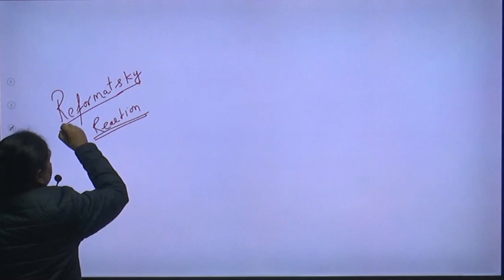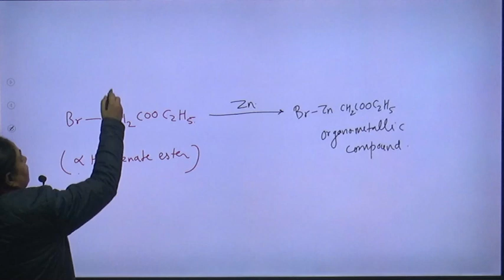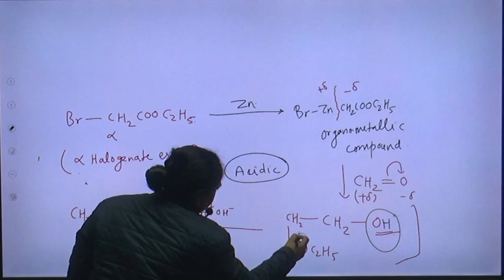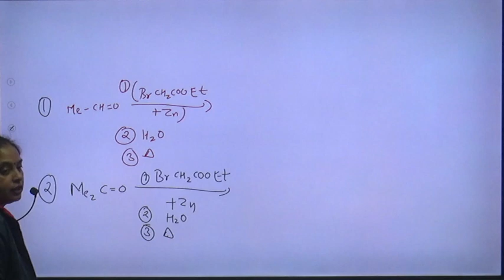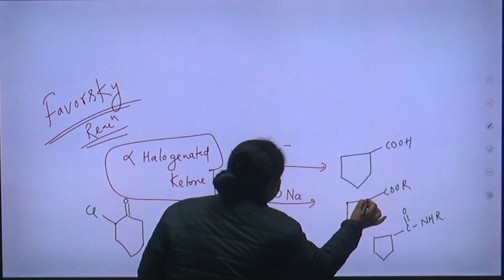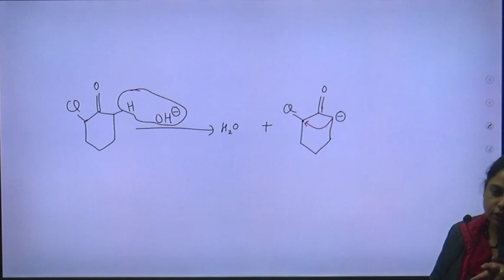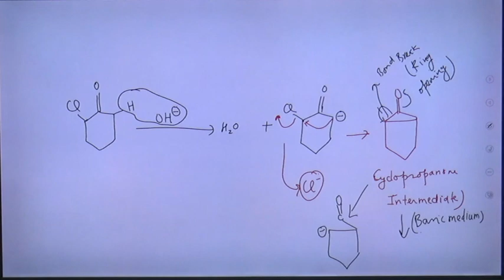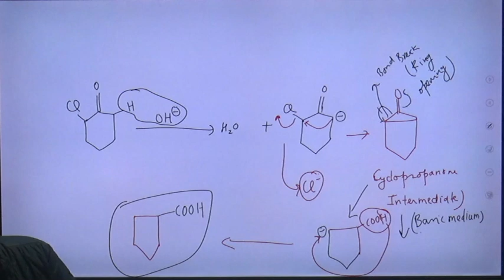Aldehyde & Ketone L 9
Aldehyde & Ketone L -9 | by Vandana Madam